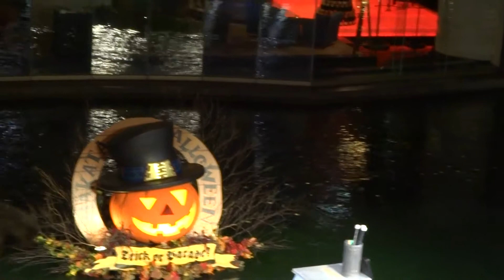大道芸 キャナルシティ 福岡市